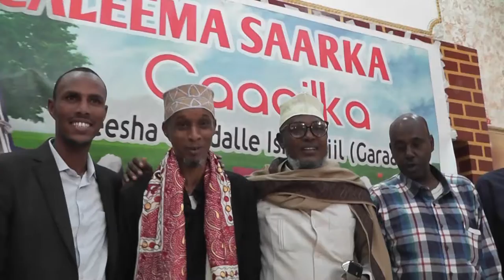Warka Caleemo sarka Caaqilka